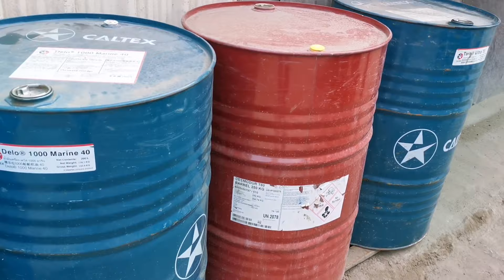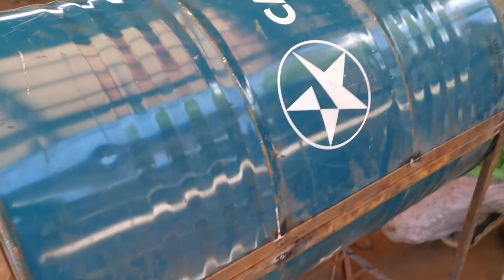HOW TO MAKE BARREL BARBEQUE GRILL